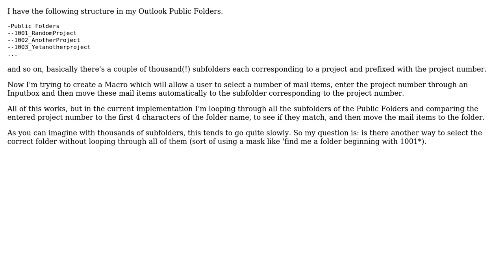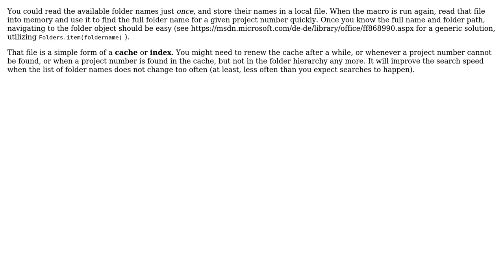Software Engineering: VBA Outlook: quickly find subfolder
With thanks & praise to God, and with thanks to the many people who have made this project possible! | Content (except music & images) licensed under CC BY-SA | Music | Images & others | With thanks to user Sam user RubberDuck user Doc Brown and the Stack Exchange Network Trademarks are property of their respective owners. You are responsible for your own actions.